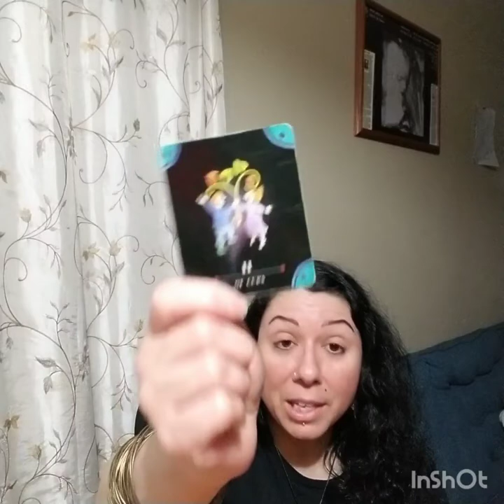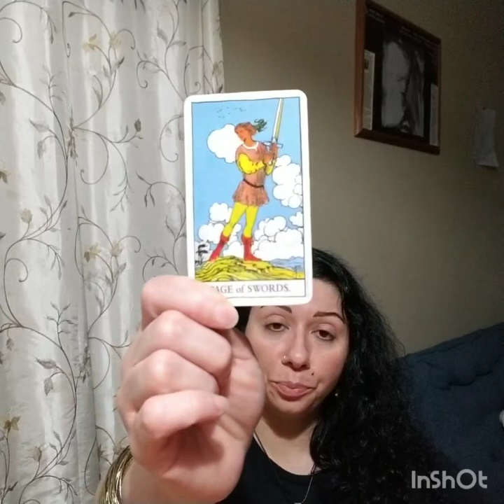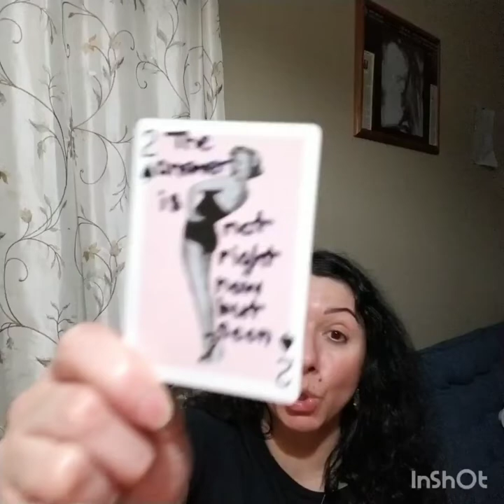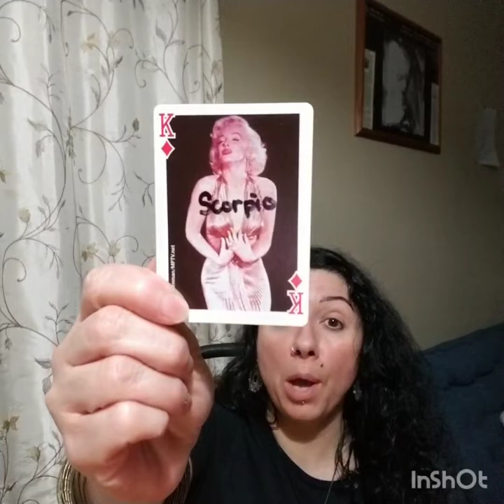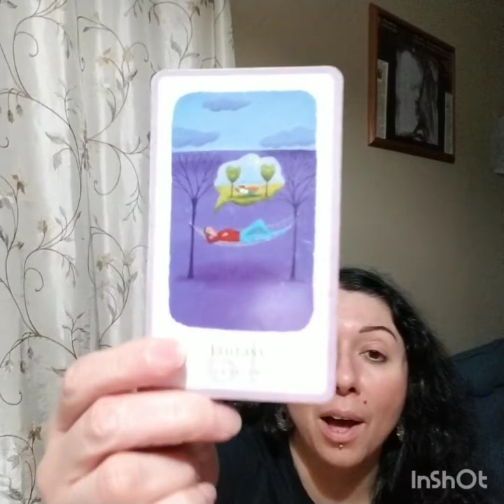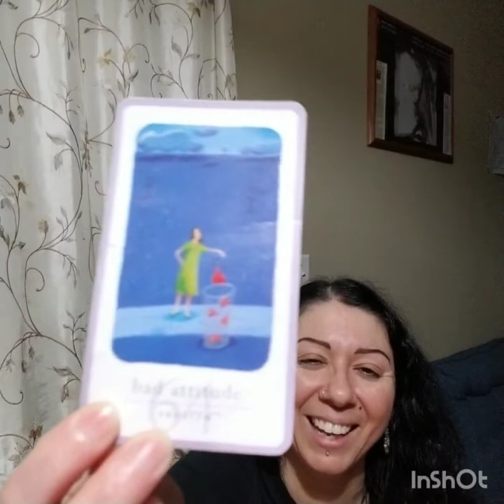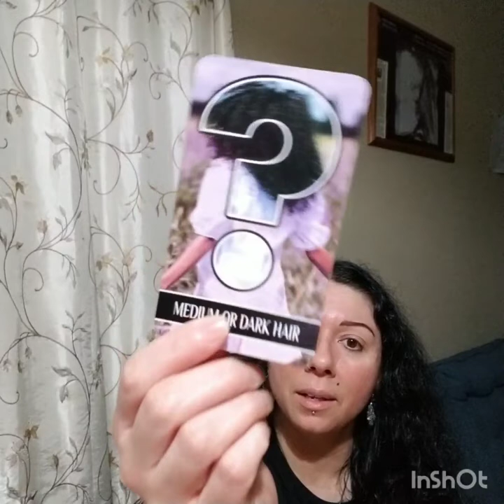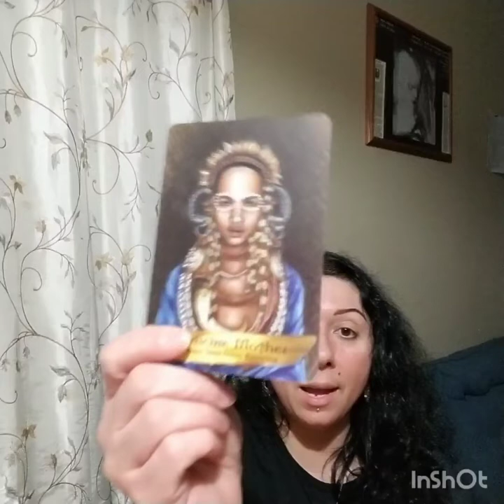Libra May Love Read 2022